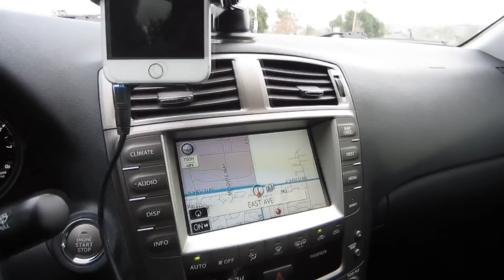DANGEROUS FOG?! Vlogmas Day 6 // ViaCarter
Will I get lost in fog?! Watch to find out! :O

LIKE if you luv me k :)

Featuring:
dogs :D

Mouse: Razer Deathadder Black Edition
Computer: Asus G10 Desktop
Texture Pack: Faithful 32x32, modified